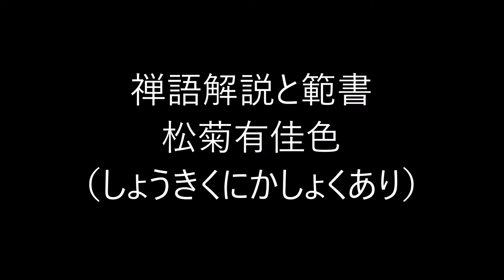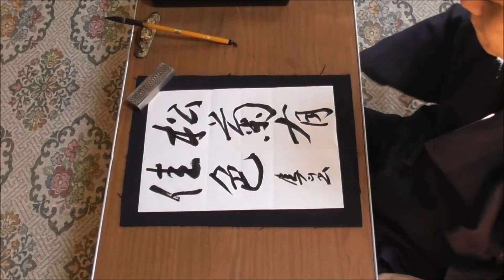田村季山先生による禅語解説と範書「松菊有佳色」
本日は「松菊有佳色（しょうきくにかしょくあり）」です。